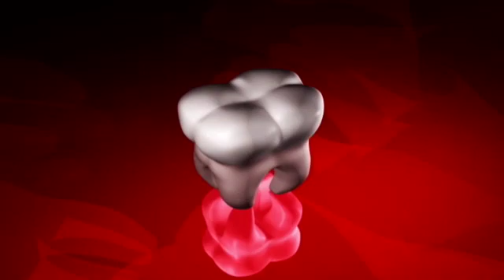Harmful dental bacteria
A research team at the Case Western Reserve University School of Dental Medicine finds oral bacteria can cause premature birth.